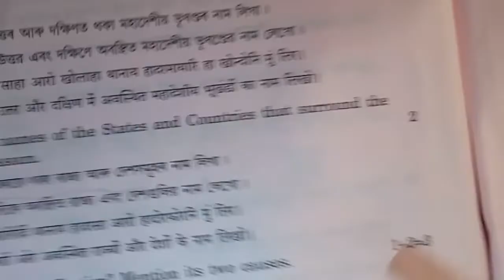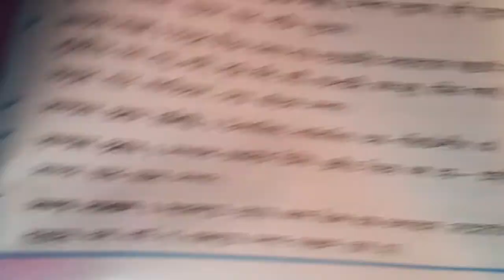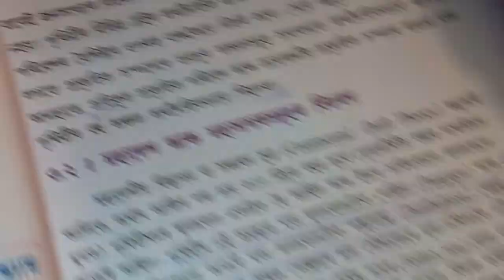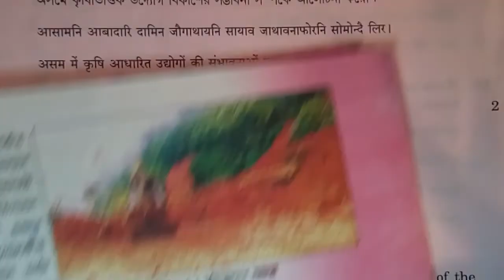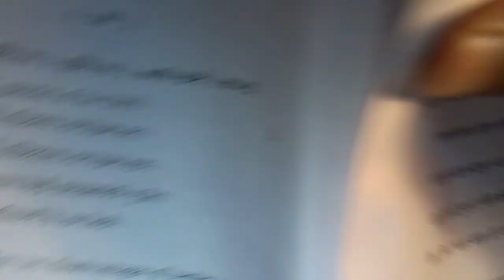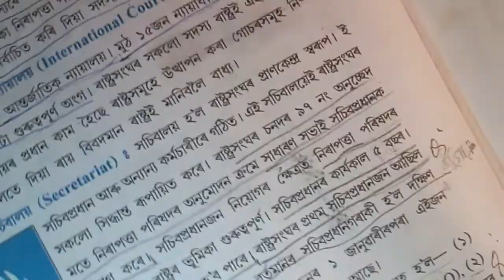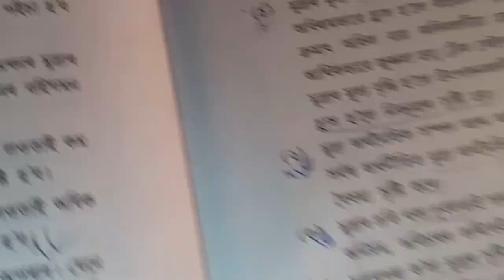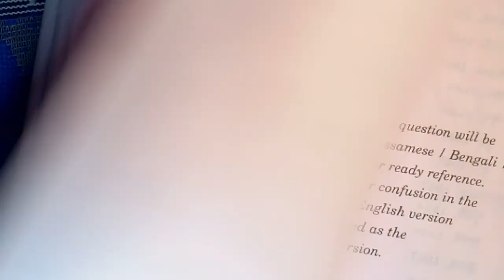HSLC 2022 Social Science question paper Solved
CBSE Class 10 Social Science question paper 2022 Solved

Video highlights.

HSLC question paper 2018 Assam
HSLC Social Science Question Paper 2020
HSLC 2020 Assamese Question Paper Solved
SEBA HSLC Question Paper 2020 pdf
2022 Social Science question paper Class 10
CBSE Class 10 Social Science Question Paper 2022 Set 2
CBSE Social Science Class 10 Question Papers 2019 with answers PDF
Class 10 Social Science Question Paper 2020 PDF
social science code 087 sample question paper 2019-20 with answers
CBSE Class 10 Social Science Question Paper 2019 Set 3
10th Social Question Paper 2019
How do I download Seba question paper?
What is the pass mark in Seba?
What is the pass mark of HSLC exam?
Will Seba conduct Hslc 2021
What is the meaning of Hslc
When should be held HSLC exam 2022 in Assam?
How can I pass board exam?
Will board exams be conducted in 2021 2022 Seba
Will there be matric exam in 2023 in Assam?

He's take.

Class 10 question paper politicalAdvance Mathematics 2013 question  paper